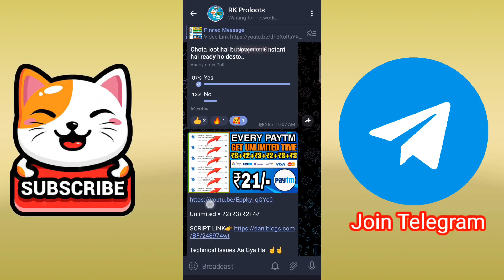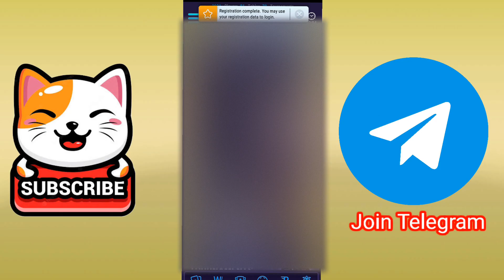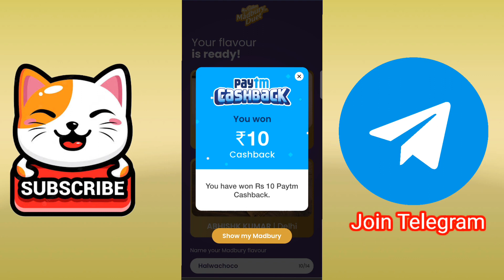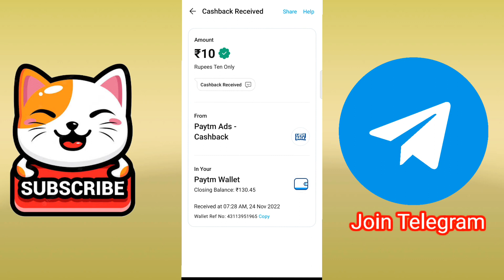NEW 10Rs+10Rs... UNLIMITED PAYTM CASH BUG WITH ONE DEVICE TRICK INSTANT PAYMENT 😀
(Tags Ignore)❤❤ today free paytm cash campaign,

today earning campaign, twitter campaign today exampur,

twitter campaign today kaise kare, ntpc twitter campaign today khan sir,

raila campaign today live, ruto campaign today live,

ntpc twitter campaign today live, paytm cash campaign today malayalam, today new campaign, ப

today ntpc campaign, today twitter campaign ntpc,

twitter campaign today ntpc kaise kare, railway twitter campaign today news,

today paytm campaign loot, today reading campaign worksheet,

today reading campaign, today raila campaign,

kayunga campaigns today, azimio campaigns today,

dp ruto campaigns today, mpsc twitter campaign today,

campaign for messiah day 3 today best earning app,

today best earning application, today best earning app 2022,

today best earning loot, today best earning app tamil,

today best earning app 2021, best earning app today,

today best paytm earning app, today best ludo earning app,

best earning share today, dude

today best paytm earning app 2021 paytm wallet loot

offer today,

paytm cash loot app, paytm cashback loot,

paytm wallet load with credit card, rnfi paytm wallet load,

paytm cash earning loot, paytm cash earning loot malayalam,

paytm cash earning loot today, new paytm cash loot earning application 2021,

paytm cash loot offer malayalam, instant paytm cash loot malayalam,

new paytm cash loot today, paytm cash loot website

earning app instant withdrawal, earning app instant paytm cash,

earning app instant withdrawal paytm, earning app instant payment today,e

best earning app instant withdrawal, best earning app instant paytm cash without investment,

earning app instant cash, earning app paytm cash instant payment,

real earning app instant paytm cash, new earning app instant paytm cash today, without

instant diamond earning app, easy and instant earning app,

instant dollar earning app, daily instant earning app, free earning app instant withdrawal, free earning app instant paytm,

instant money earning app for students, free earning app instant payment, game earning app instant payment, instant withdrawal gaming earning app, instant earning game app,

instant money earning app google pay, new gaming earning app instant payment, genuine instant earning app, earning app which give instant money,

latest earning app instant payment, instant withdrawal earning app latest, money earning app instant withdrawal, self earning app instant payment minimum redeem 1, money earning app instant withdrawal tamil,

instant money earning app malayalam, new earning app instant payment,